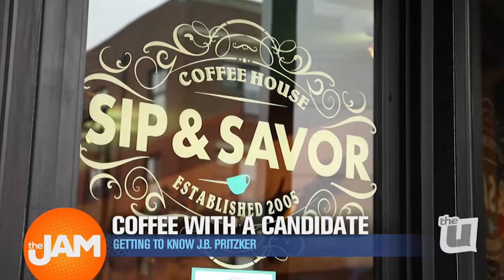Coffee With A Candidate: Democratic Candidate JB Pritzker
Be informed when you cast your ballot for governor of Illinois. Meet Democratic candidate JB Pritzker ahead of the primary election this March in our series 'Coffee with a Candidate.' He had a few words to share about President Donald J. Trump and Governor Bruce Rauner...